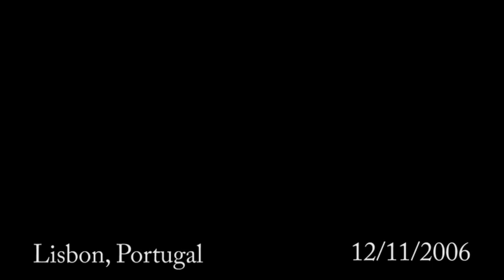Keith Jarrett Trio in Lisbon [12-11-2006] - part 1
1 - Tonight (West Side Story)
2 - You've Changed
3 - Bye Bye Blackbird
4 - So Tender